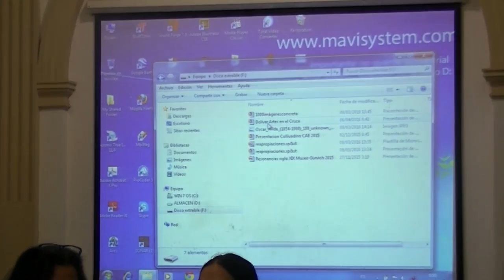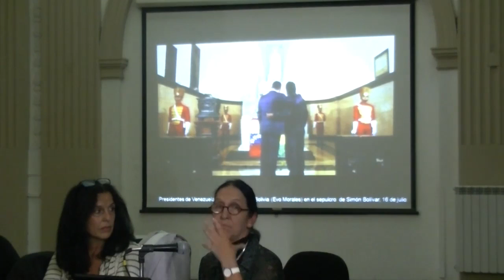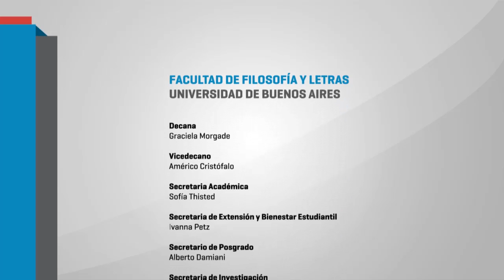4to Congreso Artes en Cruce: "Constelaciones de sentido". Dra. Laura Malosetti Costa.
4º Congreso Internacional Artes en Cruce. Plenario de apertura: Artes, universidad, patrimonio y políticas públicas 3